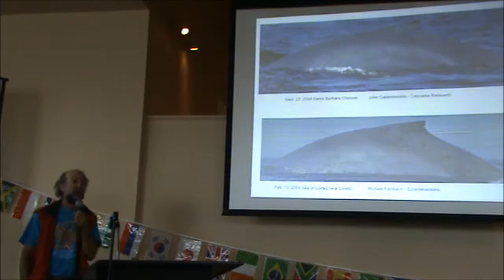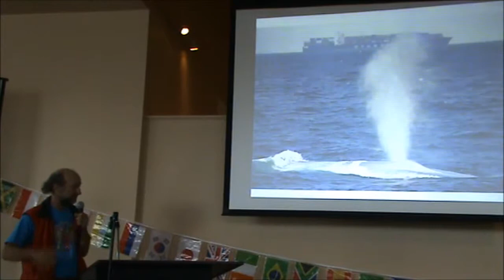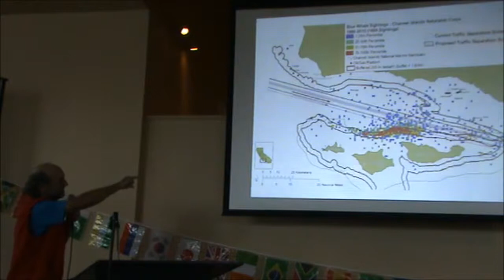WWC 2013: Michael Fishbach - blue whales and ship strikes in the USA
Michael Fishbach (The Great Conservancy) talks about blue whales and ship strikes in the USA at the World Whale Conference 2013 in Gloucester, USA.